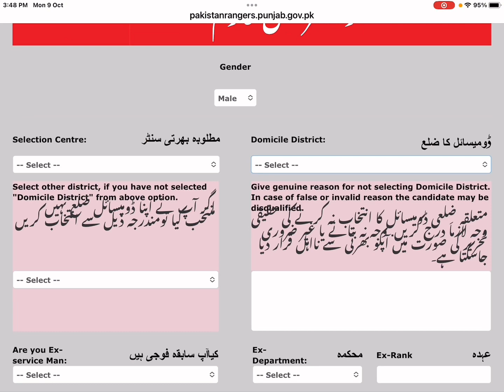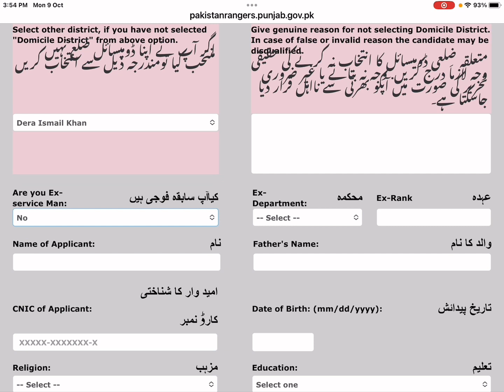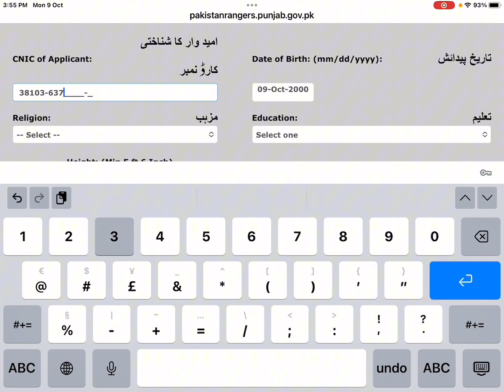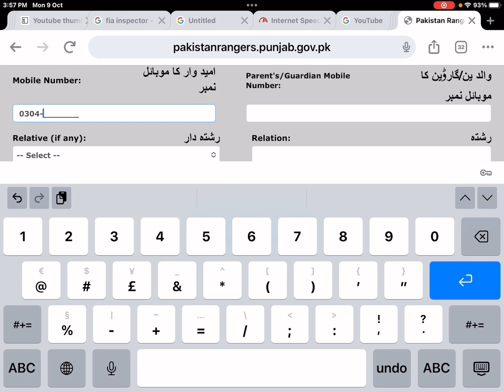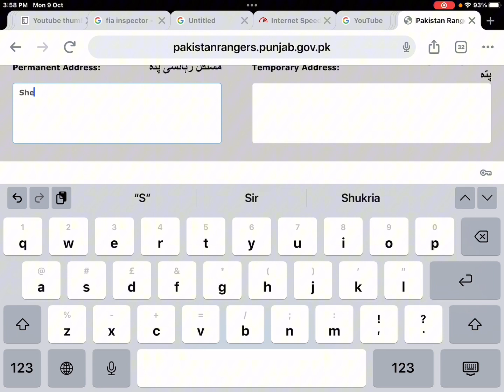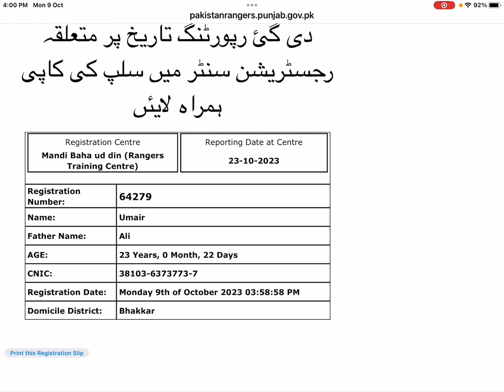How to apply In ranger jobs 2023 | Ranger main apply karne ka tarika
Paksitan Rangers Jobs 2023 | New Jobs In punjab rangers 2023 | New Jobs In pakistan
Website lonk :

New Jobs In Pak Rangers | Pak ranger’s jobs 2023 | pakistan ranger jobs 2023 for all Pakistan 🇵🇰 pak rangers jobs 2023

pak ranger jobs 2023
pak ranger jobs
pak rangers jobs 2023 online registration
pak sindh rangers jobs 2023
pak rangers jobs 2022
pak rangers new jobs 2023
pak rangers jobs 2022 online registration